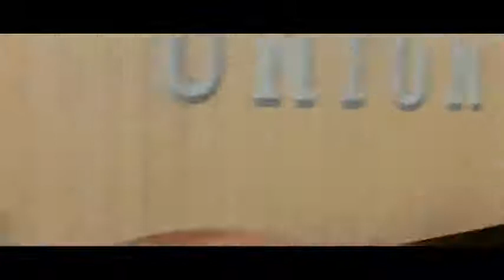Гойко Митич и Барбара Брыльска в приключенческом вестерне СЛЕД СОКОЛА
Время действия - 1876 год. Когда-то жители городка Тенглвуд заключили соглашение с индейцами о ненападении. Местный торговец Сэм Блейк (Хельмут Шрайбер), активный сторонник миролюбивых отношений, обрел в лице индейцев своих лучших клиентов. Однако ситуация меняется, когда недалеко от города, на индейской территории Блекхилл, старатели находят месторождение золота. Вождь местного племени - Зоркий Сокол (Гойко Митич) - уверен, что скоро здесь появятся много бледнолицых и устроят резню из-за золота.
Режиссер: Готтфрид Кольдиц
Сценарист: Гюнтер Карл
Оператор: Отто Ханиш
Композитор: Карл-Эрнст Зассе
Художник: Пауль Леманн
Актеры: Гойко Митич, Ханньо Хассе, Барбара Брыльска, Лали Месхи, Рольф Хоппе, Бир Хартмут, Хельмут Шрайбер, Фред Дельмаре, Милан Яблонский, Фред Людвиг, Холгер Малих, Хорст Кубе, Дитмар Рихтер-Райник, Лаврентий Кошадзе, Отар Коберидзе, Георгий Татишвили, Дудухана Церодзе, Родам Челидзе, Альберт Гиоргадзе, Коба Кобулов, Фриц Мор, Пауль Берндт, Зепп Клозе, Вильфред Ройл, Вернер Виланд, Клаус Юрген Крамер, Винфрид Глатцедер, Вилфрид Цандер, Дагмар Дельмаре, Берко Аккер.
Производство
ДЕФА, Грузия-фильм